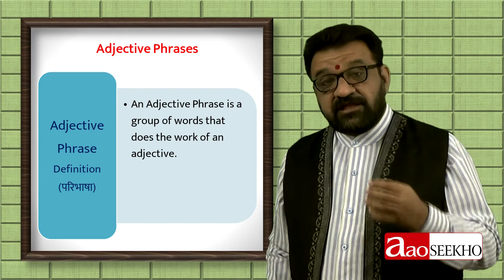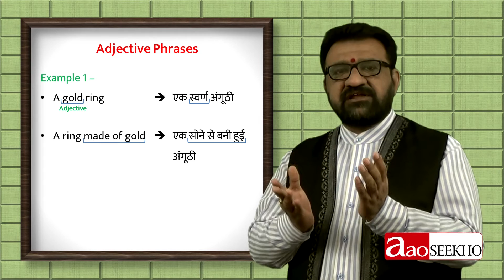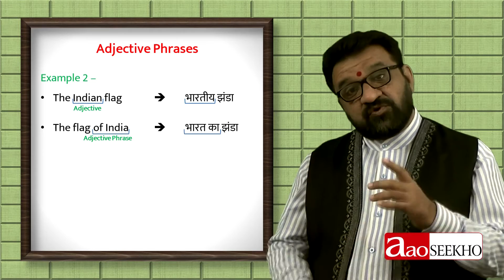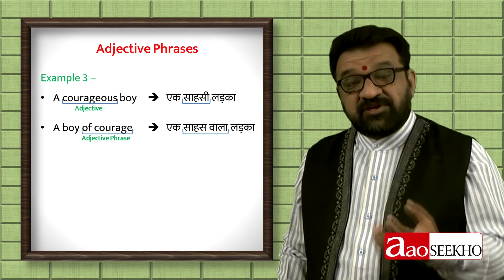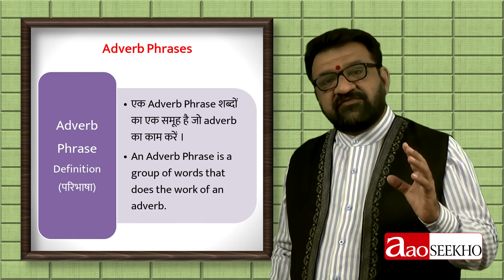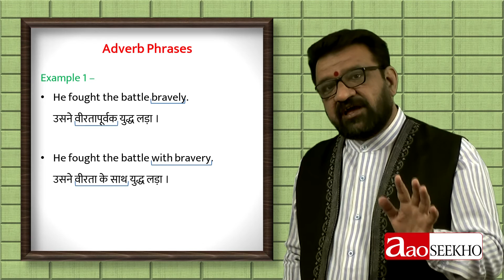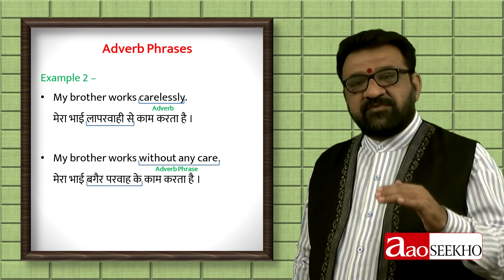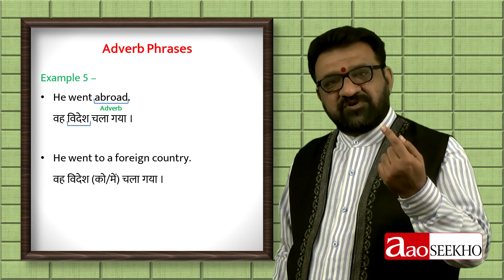40 - Beginners' English Grammar - Phrases - Adjective Phrases & Adverb Phrases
चाहे हम noun (संज्ञा) के अर्थ में verb (क्रिया) के अर्थ में वृद्धि (बढ़ोत्री/इजाफा) करना चाहते हों, हम हर बार स्वतंत्र शब्दों को नहीं वापरते । कभी-कभी वे शब्दों के समूह होते हैं और इन्हीं को इनके काम के आधार पर, adjective phrase या adverb phrase कहा जाता है । यह वीडियो यही तो समझाता है ।

Whether we want to add something to the meaning of a noun or that of a verb the qualifiers are not always independent words; sometimes they are groups of words. They are called adjective phrases or adverb phrases on the basis of their functions. This video explains the same.